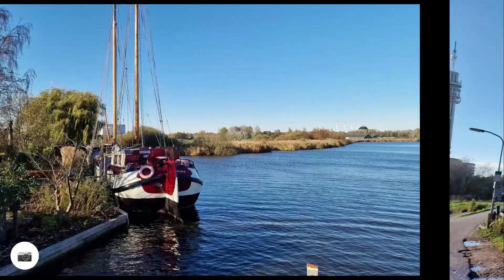Rondje Amsterdam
Haarlem, November 19, 2022

Skate blog: 'Round through Amsterdam'

I do like challenges, that is well known by now. I had never done today's before. On Saturday straight through busy Amsterdam.

After last week's great 'Around Amsterdam', back to Amsterdam, but now through it! What a bustle! In addition to the many traffic lights, also the large number of cyclists. That's getting used to after last week. Enjoyed a fantastic ride despite the cold and fresh wind. After 62 kilometers take a nice hot shower and then eat a few croquette sandwiches for lunch. I can take it again!

Good dinner tonight with 'Berliners' Mike, Merel and Leonie. Fancy!

Have a nice weekend and.

See you soon on the next winter trip!